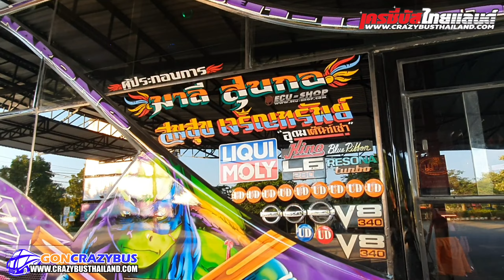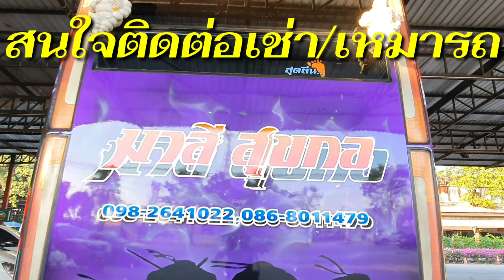เปลี่ยนบรรยากาศไปชมความสนุกหน้ารถ (สาวๆเต้นหน้ารถ) บัสเธคมาลี สุขกอ ดีเจสู้ INBOX DJ THAILAND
คลิปนี้พาชมความสนุกหน้ารถ พาชมสาวๆเต้นหน้ารถ
ขอบคุณทีมงานรถบัส มาลี สุขกอ ขอบคุณน้องชายสุดหล่อ (ดีเจสู้ เพลงเดียว) ขอบคุณลูกทัวร์ทุกคนที่อยู่ในคลิปครับ.. (งดดราม่าเน๊อะ ไปเที่ยวทั้งที ใครๆก็อยากสนุกเต็มที่ **ปลอดภัย หายห่วง**)

***เพื่อเสียงที่ชัดเจนชัดๆแน่นๆต่อลำโพงหรือเสียบหูฟังก่อนรับชมคลิปนี้นะครับ***
ใครชอบคลิปแนวนี้ ฝากแชร์คลิปเพื่อเป็นกำลังใจให้ด้วยครับ
หรือจะติ/ชม/พูดคุยกันฝากคอมเม้นไว้ใต้คลิปเหมือนเดิม..
ฝากติดตามเพจ Amazing Bus&Truck Thailand ด้วยครับรูปรถบัสสวยๆอยู่ในนั้นเพียบเลย..
ขอบคุณทุกๆกำลังใจและขอบคุณทุกๆการติดตามครับผม..